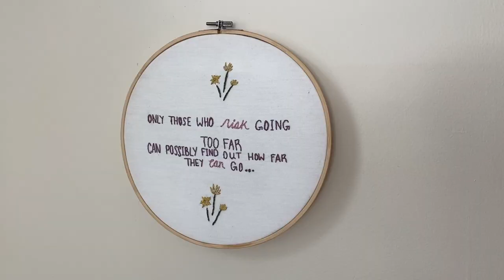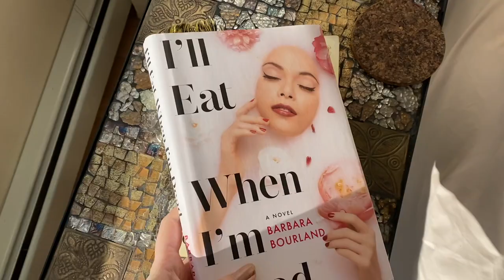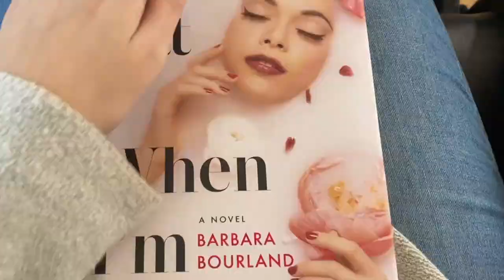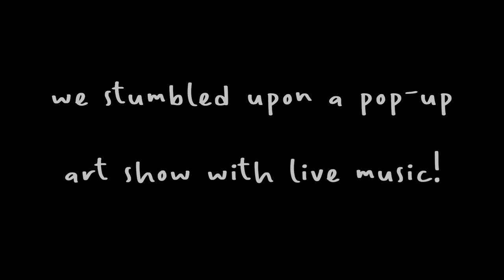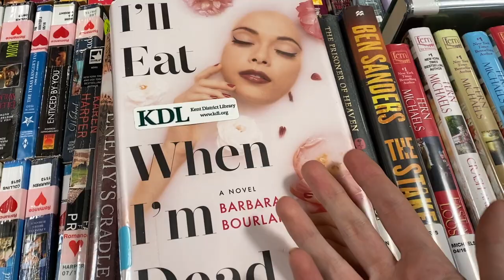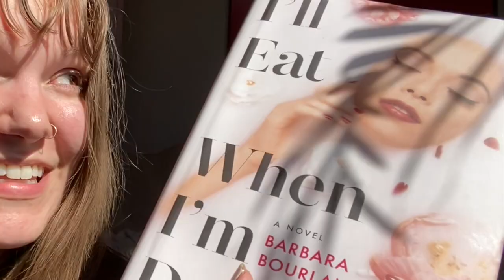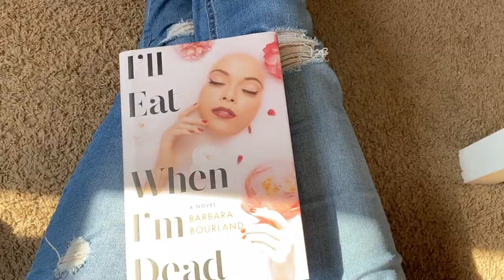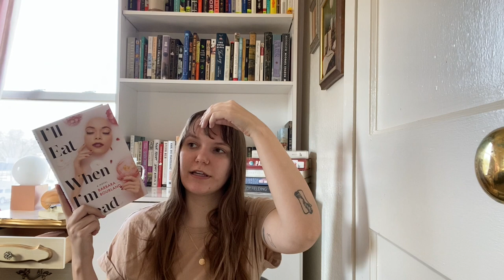cozy reading vlog 📔🌥 finishing 2 books, early spring walks, & a library book sale!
weekly reading vlogs are posted every thursday afternoon!

happy March, friends - this weekend felt so much like spring!!! the sun was out, I actually left my house (wow!), & I read two delightfully quirky books - one graphic novel and one contemporary. some super exciting things that happened this weekend was... I got my covid vaccine AND got bangs! do I officially look like a book nerd now with this hairdo?!

come get cozy with me as I spend the first half of my weekend cozying it up by a fireplace, taking long walks on a frozen lake, & reading in the sunshine. also featuring: a 25 cent library book sale adventure, pancakes, lots of montages featuring my sphynx cats (probably more than what's needed), setting up a gallery wall with some thrifted art, & giving a mini tour of my new secondhand bookshelf!

🕯 books read/mentioned 🕯
Love in the Time of Cholera by Gabriel García Márquez
Fear of the Black Body: The Racial Origins of Fat Phobia by Sabrina Strings
I'll Eat When I'm Dead by Barbara Bourland
Skim by Mariko Tamaki